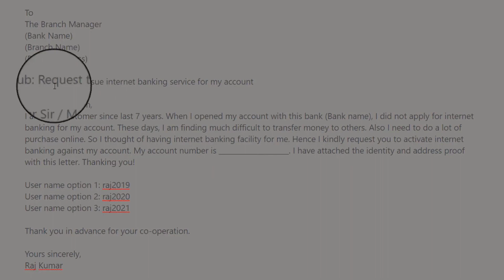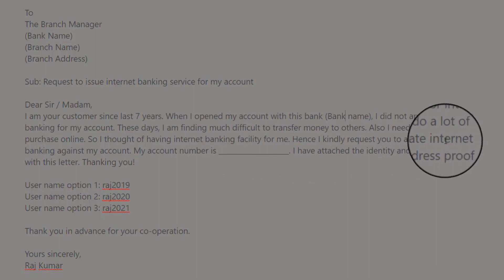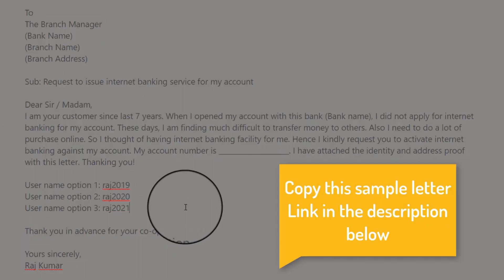How to Register/Apply/Activate Syndicate Bank Internet/Net Banking Online